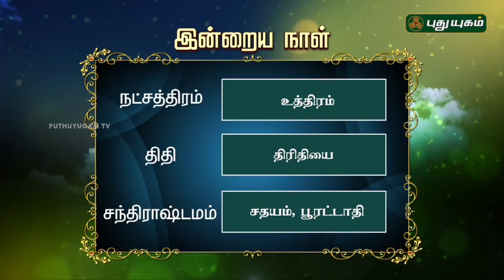இன்றைய தினம் | 14/08/2018 | Puthuyugam TV